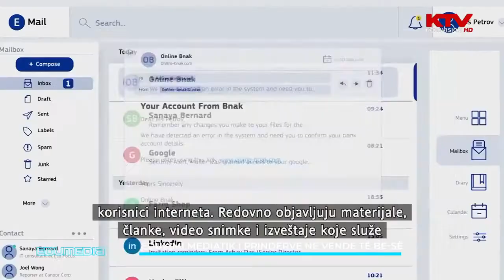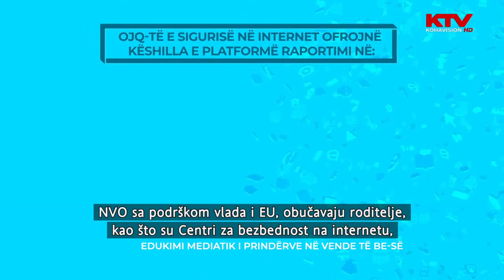Episode 5 - Media Literacy: What parents need to know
Guests of the TV program explain what parents need to know, the ways they can use media and digital literacy, and why media and information literacy is considered a crucial skill in the 21st century.